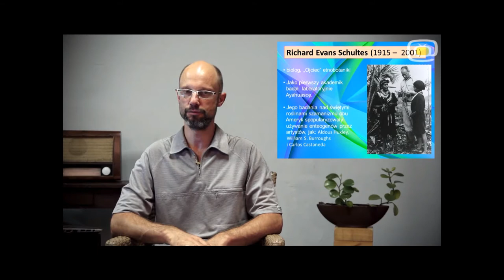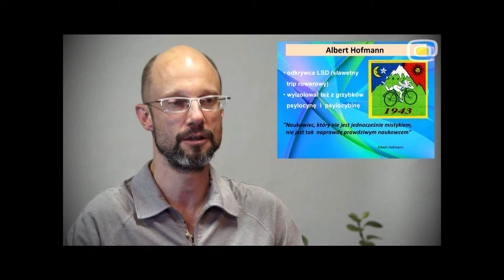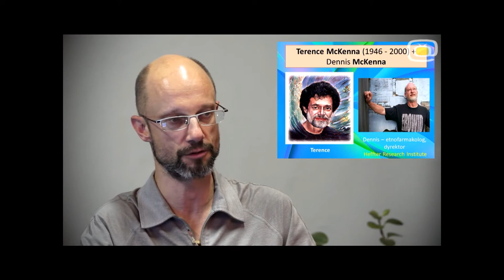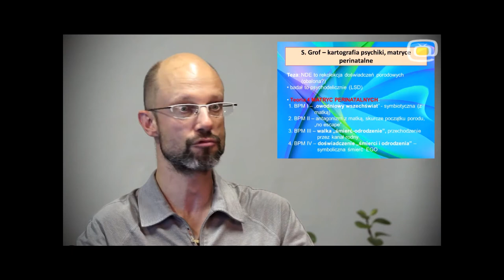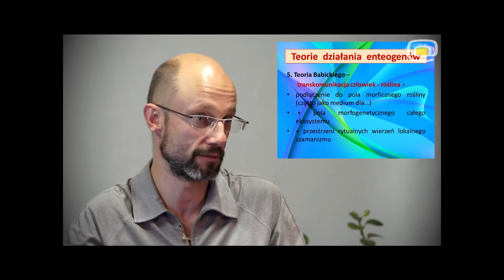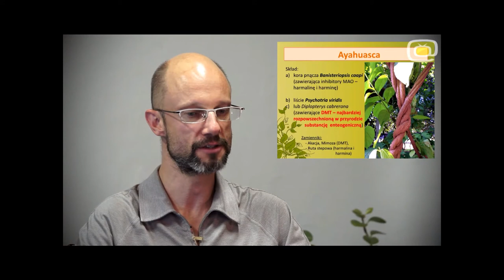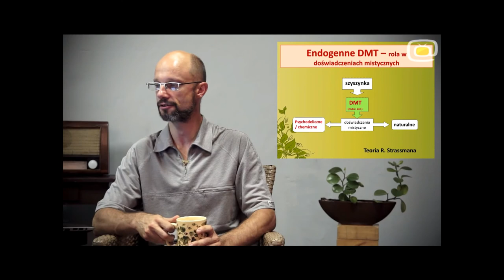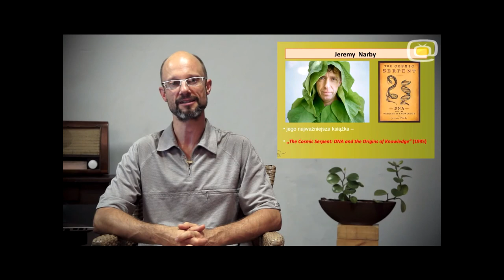Enteogeny. Wykład dr Krzysztofa Koleckiego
„W krainie umysłu, to co uważamy za prawdziwe, jest prawdziwe, lub staje się prawdziwe w granicach odkrywanych empirycznie i eksperymentalnie. Owe granice są dalszymi przekonaniami, które należy przekroczyć. W krainie umysłu nie istnieją żadne granice.”

John Lilly

„Naukowiec, który nie jest jednocześnie mistykiem, nie jest prawdziwym naukowcem”

Albert Hoffman

Świetny wykład doktora Krzysztofa Koleckiego, który stara się odpowiedzieć na pytania: Czym są enteogeny? Dlaczego działają? Jak działają? Z wykładu można się dowiedzieć m.in. o doświadczeniach i badaniach takich osób jak:

I wielu innych…